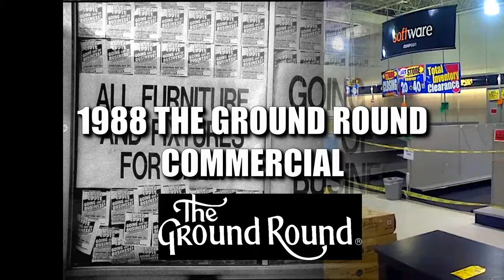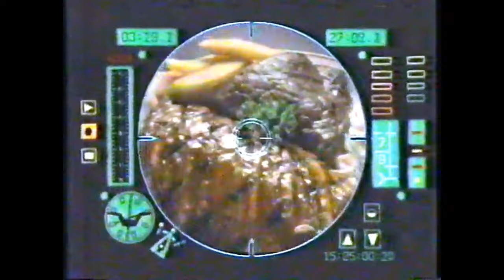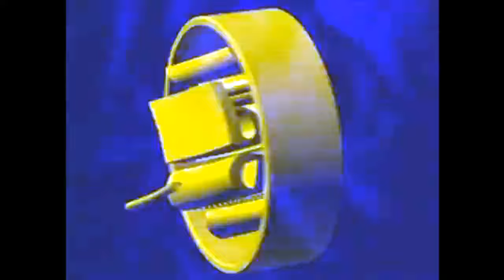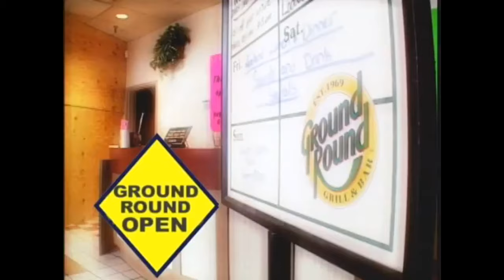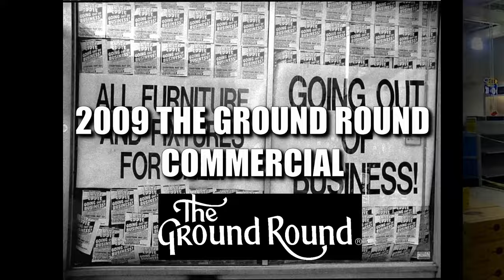(Alive To Die?!) The Old Genuine Commercials of The Ground Round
Here is some The Ground Round Commercials from 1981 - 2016 that I put in one YouTube Video.

The Ground Round Grill & Bar is an American casual dining restaurant that was founded in 1969 in Massachusetts by Howard Johnson's. Since January 17, 2010, Ground Round Independent Owners Cooperative, LLC a group originally formed of 30 franchisee owners, which is based in Freeport, Maine became the owner of Ground Round.

During the 1970s and 1980s, Ground Round was well known for its children's parties, showing silent movies and cartoons on a big screen, a mascot named Bingo the Clown and for passing out whole peanuts where consumers were not discouraged from dropping the shells on the floor. At its peak, the chain had over 200 restaurant locations.
Please see videos below for the whole story.